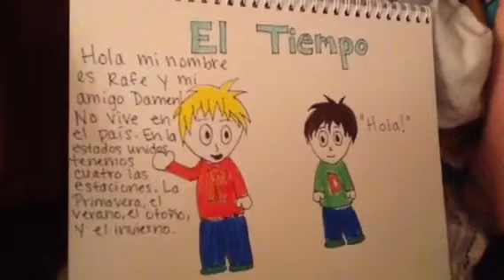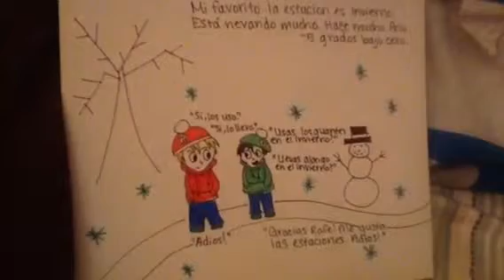Espanol dos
Project for Spanish class..